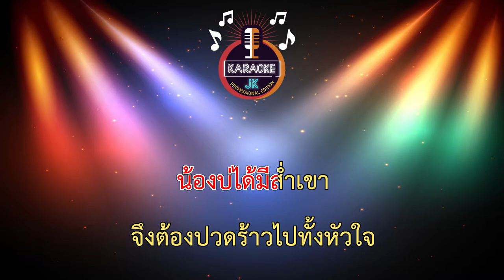พ่ายนม (66-F) - ขันโตก ตัวเต็ง 【 Cover By คาราโอเกะดนตรีสด 】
เพลง : พ่ายนม
ศิลปิน : ขันโตก ตัวเต็ง
คำร้อง-ทำนอง : พันตา พนา
เรียบเรียง : ศิลาแลง สตูดิโอ